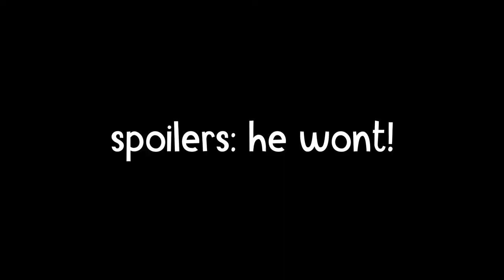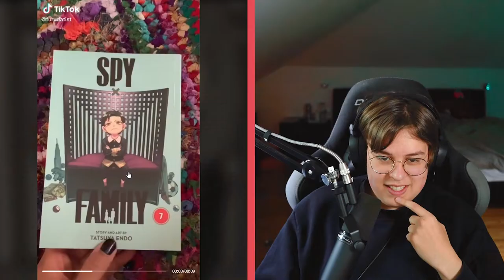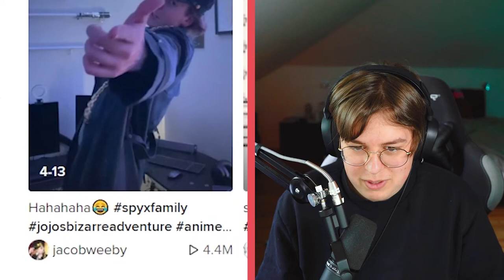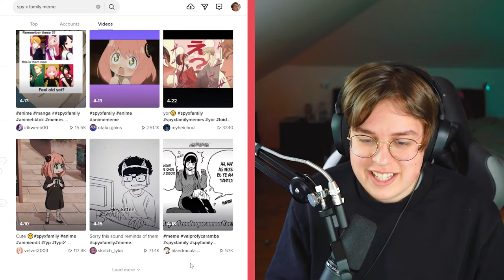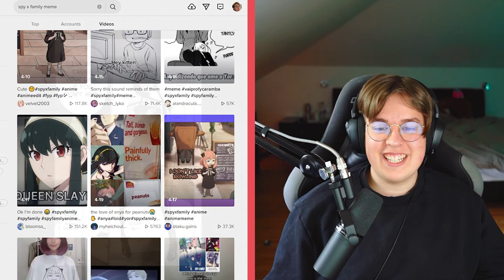SpyxFamily Try not to laugh challenge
Hi there,
In this video we take a look at the funniest spy x family tiktoks and clips. Some are Spy x family memes, some are spy x family clips and some are Spy xFamily AMVs or edits. Its a You Laugh you Loos challenge, but instead of loosing i have to buy the spyxfamily manga by tatsuya endo.